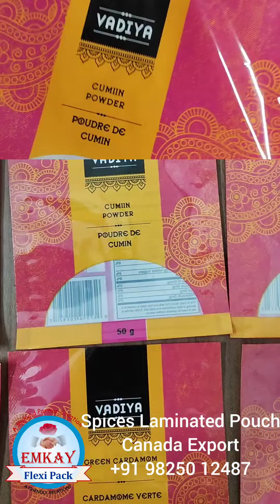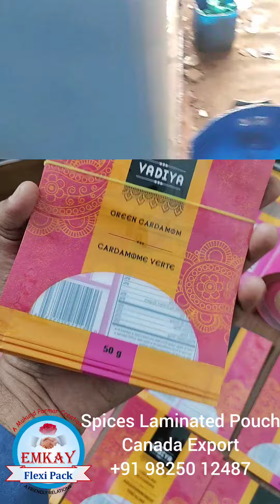Flexible Packaging Rotogravure Printed Laminated Pouch / Rolls | Laminate | Canada Export | Printing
We at Emkay Flexipack are growing continuously. Here showing you spices printed laminated pouches and rolls for export to Canada. When we took the final pouch in our hand, we were really got inner happiness because it was turned out what we expected. We always believe in 100% customer satisfaction And became happy when we see that we are going to supply the same which customer demanded. It is really important and we just focus on that and so we have 100% customer satisfaction track record since 1996

We make ROTOGRAVURE PRINTED LAMINATED FLEXIBLE PACKAGING MATERIAL IN POUCH OR ROLL FORM.